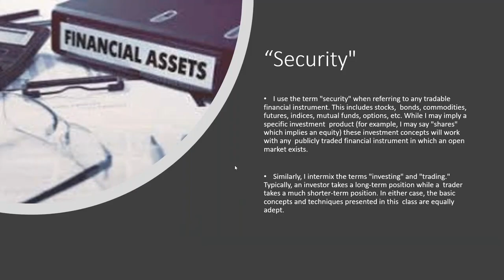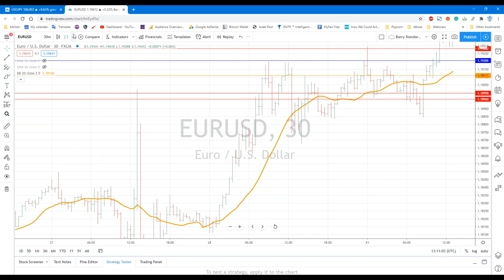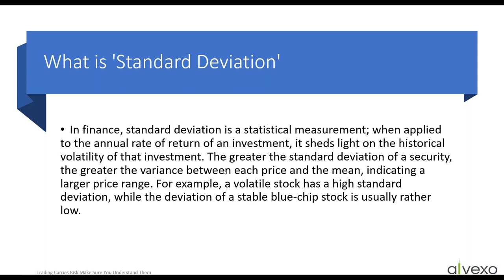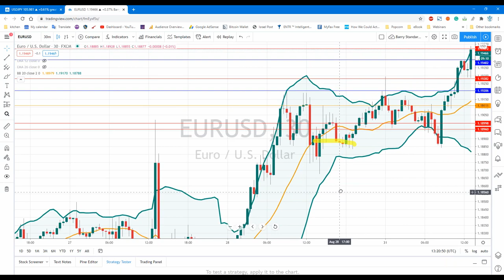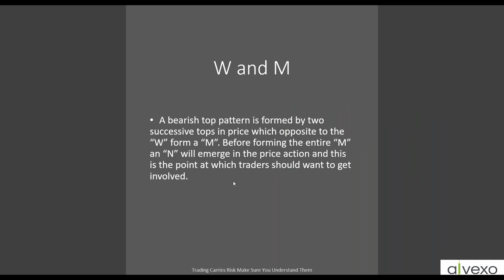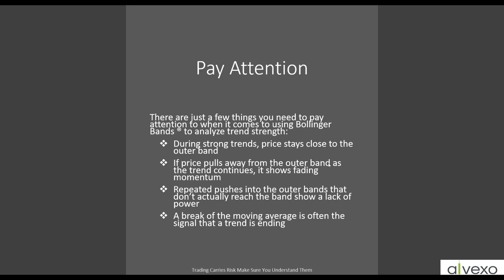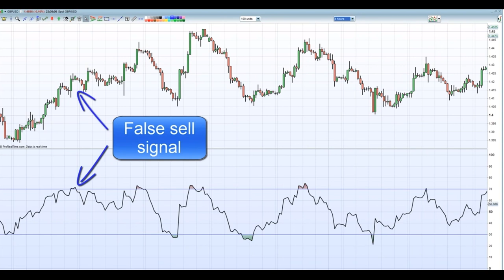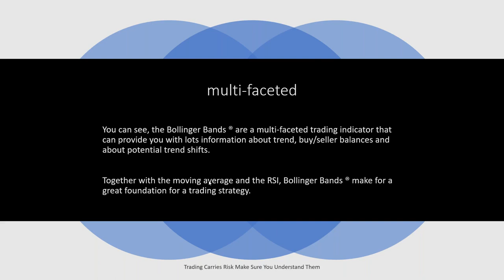Barry Norman Presents Bollinger Bands Interpretations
Bollinger Bands is one of the most respected forex indicators. Bollinger Bands works great in all time frames including short term and they adapt quickly to changing prices.

Whether you are trading currency, shares, or cryptocurrency Bollinger Bands are useful and combine with other indicators to give you a perfect trading strategy.